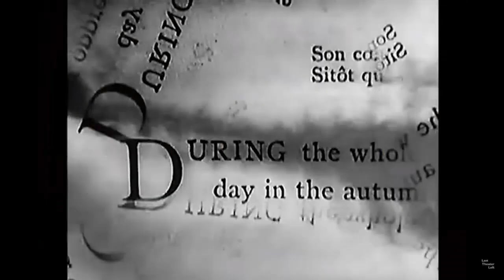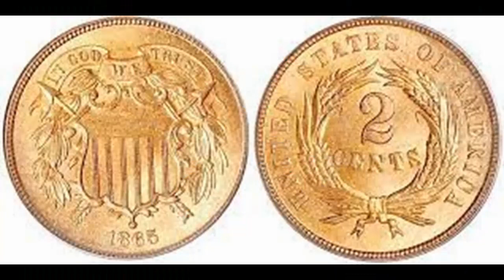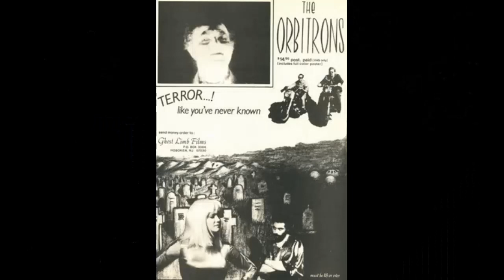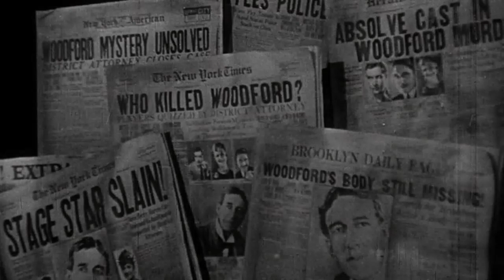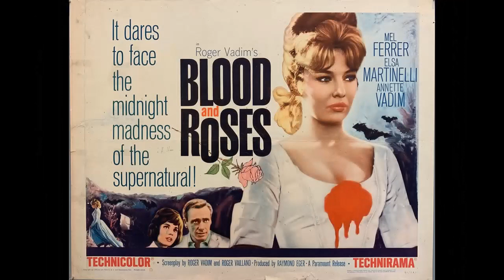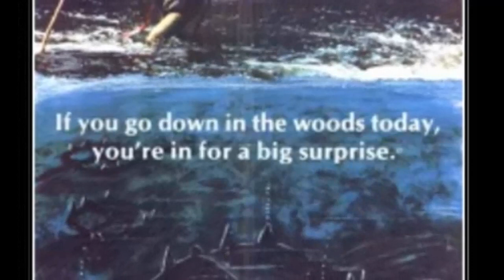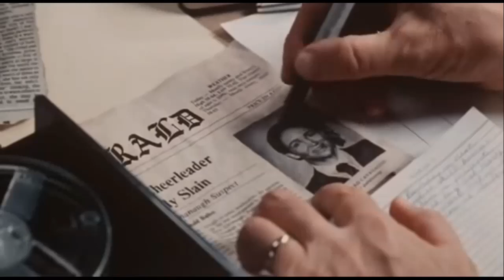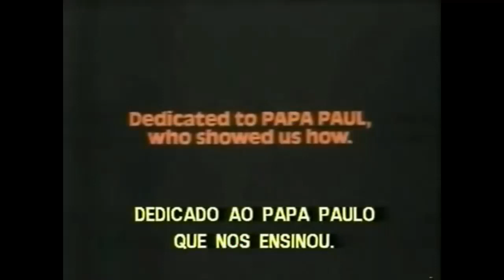VIDEO PSYCHOSIS (Episode 19: Halloween 2021)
NSFW! Slapstick, stop motion, spiderbots and MORE on the 2021 Halloween episode of the VIDEO PSYCHOSIS podcast with 7 special guest speakers including an extended interview with filmmaker CHRIS A. FRIERI!

SHORTS!
-Desert Spirits (1994) WITH SPECIAL GUEST VINCE YNZUNZA - 2:58
-The Fall of the House of Usher (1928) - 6:44
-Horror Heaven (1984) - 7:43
-Folies Meurtrières / Murderous Follies (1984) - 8:51
-Gakidama / Demon Within (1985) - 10:14
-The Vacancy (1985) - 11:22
-Scarlet Fry's Horrorama (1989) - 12:32
-Debbie Does Damnation (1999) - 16:01
-An Occurrence at Owl Creek Bridge (1964) WITH SPECIAL GUEST JASEN MORTENSEN - 18:06
-The Dummy (1982) WITH SPECIAL GUEST JASEN MORTENSEN - 21:20

EXCLUSIVE SPINE-TINGLING INTERVIEW WITH DIRECTOR CHRIS FRIERI! - 24:24
-Der Fledermaus [Nazis in Newark] (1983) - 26:18
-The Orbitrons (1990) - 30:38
-I Was a Teenage Mummy (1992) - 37:10

FEATURES!
-SPECIAL GUEST ANTOWAN'S HALLOWEEN 2021 VIEWING - 42:01
-The Last Warning (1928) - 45:25
-The Man They Could Not Hang (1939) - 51:50
-The Lady of Death (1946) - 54:41
-SPECIAL GUEST GEORGE COOK'S HALLOWEEN 2021 VIEWING - 57:42
-Blood and Roses (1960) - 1:00:30
-My Friends Need Killing (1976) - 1:10:45
-SPECIAL GUEST KEVIN HOWELL'S HALLOWEEN 2021 VIEWING - 1:18:40
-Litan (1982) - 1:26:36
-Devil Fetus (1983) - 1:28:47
-The Veldt (1987) WITH SPECIAL GUEST KASS DOOMCOCK - 1:32:53
-The Witches' Sabbath (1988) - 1:36:18
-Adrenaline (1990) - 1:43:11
-The German Chainsaw Massacre (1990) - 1:44:05
-Raising Cain "Recut" (1992/2012) WITH SPECIAL GUEST JASEN MORTENSEN - 1:47:06
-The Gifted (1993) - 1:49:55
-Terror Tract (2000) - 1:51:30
-The Oregonian (2011) / The Procedure (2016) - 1:54:36
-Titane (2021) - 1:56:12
& MANY MORE!

ORIGINAL ART BY DAN STEWART & STRONG KNOTZ

PUMPKINS CARVED BY BRI CUMMINGS